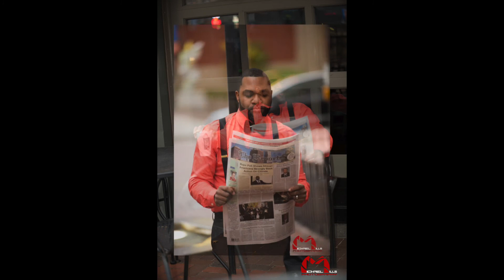Lg Bow Tie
Michael Mills Photography, akron photographer, lg bow tie